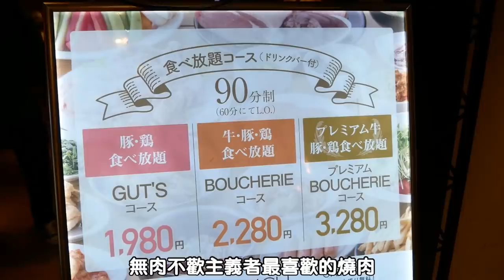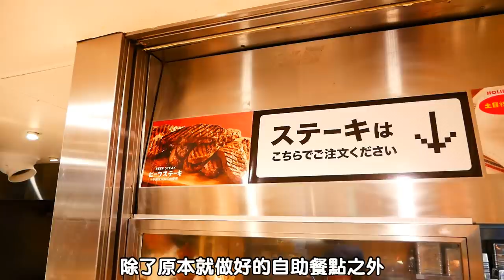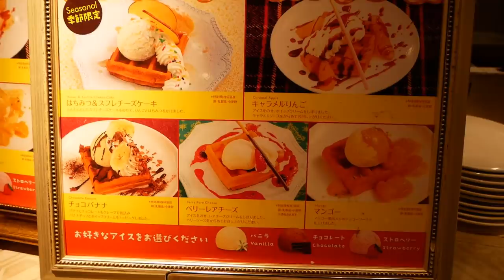🗼東京約會食事圖鑑 EP1 ： 即使出社會我們還是要吃吃到飽！新宿義式料理buffet。｜RU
有一位跟自己一樣期待便宜量多的吃到飽的另一半毫無疑問是最幸福的事情。
店名：ビタースイーツ・ビュッフェ
地址：東京都新宿区新宿3丁目38番1号 8樓
最近車站：新宿中央東口徒步1分
價格：平日午餐2280 晚餐2780
　　　假日午餐2780 晚餐2980